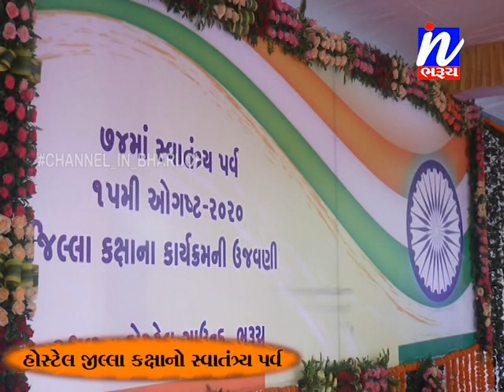ભરૂચ જિલ્લામાં 74મોં સ્વતંત્ર પર્વની સાદગાઈથી ઉજવણી ....